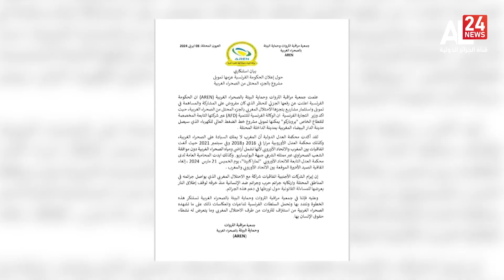موجز إخباري | 15:00 09 04 2024